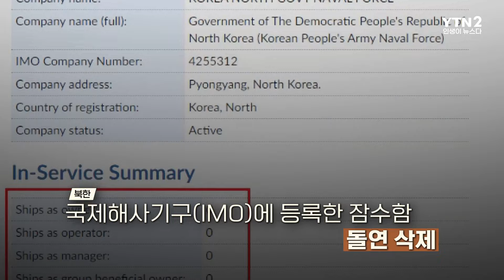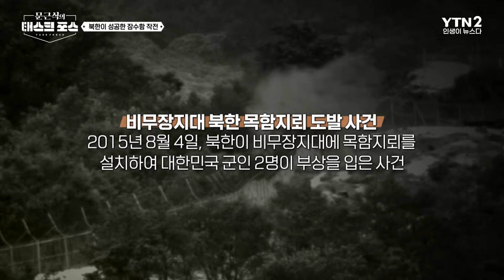[11회] 북한의 비밀 잠수함 작전: 은밀한 도발과 실패의 기록 (2부)ㅣ문근식의 태스크 포스 [문태포🔎] /YTN2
[문태포🔎] 매주 화,금 5시 업로드!

북한 잠수함 작전의 성공과 실패 역사. 그 모든 것을 파헤친다!

2015년 비무장지대 목함 지뢰 사건 당시 북한은 잠수함 50척을 해상에 전개하며 심리전에서 큰 성과를 거두었습니다. 또, SLBM 발사에 성공하며 해상 강국이라는 정치적 선전을 하기도 했는데요. 하지만, 강릉과 양양에서의 잠수함 작전 실패처럼 한계를 명확히 드러낸 사건도 있었습니다. 북한 잠수함 작전의 성공과 실패, 그리고 그 의미를 〈문근식의 태스크포스〉에서 깊이 있게 다뤄봅니다.

◎ 문근식 약력
-한양대 공공정책 대학원 특임교수
-한국군사문제연구원 객원 연구원
-대한민국잠수함연맹 부회장
-전) 잠수함 함장, 전대장